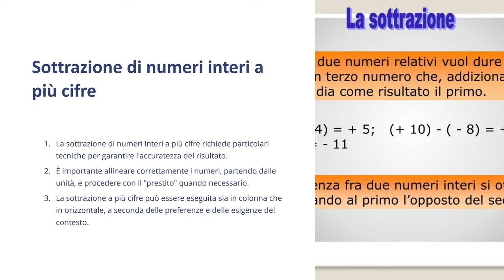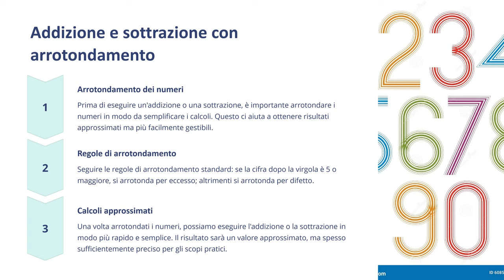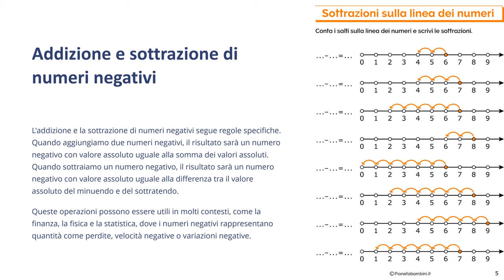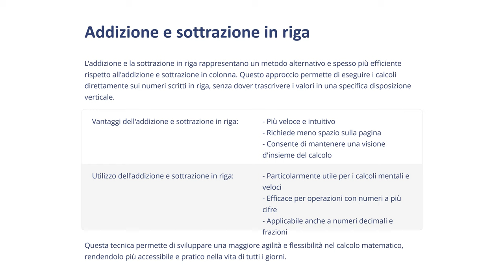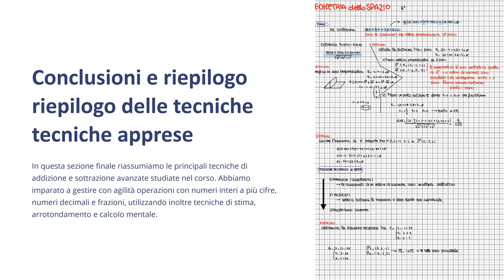Matematica Facile per le Scuole Elementari - Modulo 4 1 Tecniche di addizione e sottrazione avanzate